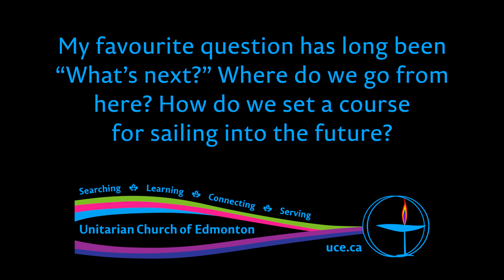Rev. Brian J. Kiely, “And in the Future?”, 26 May 2019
See below for the order of service with jump links.

My favourite question has long been “What’s next?” Where do we go from here? How do we set a course for sailing into the future?

Special thanks for our guest musician Margaret Fisher (French Horn) who is a member of Orchestra Borealis.

00:00 1 Welcome
02:22 2 Prelude “Amazing Grace” arr. by Paul Basler, played by Margaret Fisher & Gordon Ritchie
04:46 3 Opening Words
05:16 4 Hymn #361 “Enter, Rejoice, and Come In”
06:57 5 Kindling the Chalices
08:37 6 Sharing Our Abundance: YESS Youth Empowerment and Support Service
09:18 7 “Under the Greenwood Tree” by Thomas Arne arr. by Thomas Bacon, played by Margaret Fisher and Gordon Ritchie
11:33 8 Receiving the Offering
12:04 9 Silent and Spoken Candles of Care and Connection
14:39 10 Meditation in Words: “Help Us” by Harry Meserve
16:19 11 Meditation in Music “Abide With Me” arr. by Paul Basler, played by Margaret Fisher and Gordon Ritchie
18:45 12 Reading “A Thousand Small Sanities” by Gabino Iglesias
22:27 13 Community Question “Where Are We Going? Are you optimistic or pessimistic?”
24:26 14 Hymn #159 “This Is My Song”
26:28 15 Sermon “And in the Future?”
45:22 16 Hymn #1028 “The Fire of Commitment”
48:24 17 Closing Words
48:48 18 “Carry the Flame”